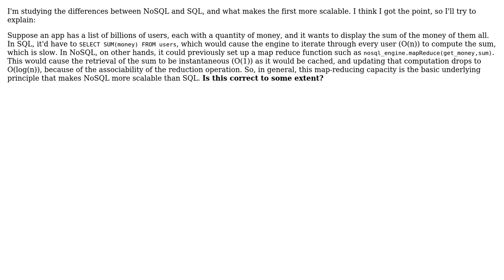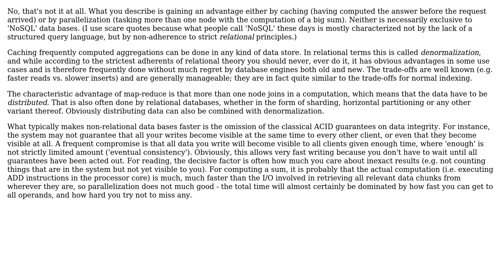Software Engineering: Is map-reduce the basic factor that makes NoSQL more scalable than SQL?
With thanks & praise to God, and with thanks to the many people who have made this project possible! | Content (except music & images) licensed under CC BY-SA | Music | Images & others | With thanks to user MaiaVictor user Kilian Foth and the Stack Exchange Network Trademarks are property of their respective owners. You are responsible for your own actions.